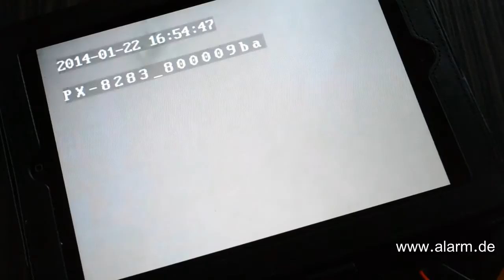WLAN Minikamera / Mini Kamera mit WiFi und Ethernet / Small WLAN IP Camera